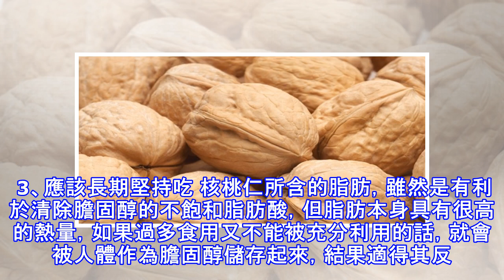「核桃」的營養價值高，潤肺補腎、延緩衰老！不過「6種食物」絕對不可與核桃一起吃！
加入好友，分享好文給親朋好友！ -- 核桃是人體理想的肌膚美容劑。 核桃具有補腦的作用，是很多人都會當做零食來吃。不過，要提醒大家的是有6種食物是不能與核桃一起吃的，否則就會適得其反。為大家詳細介紹一下吧。 核桃的營養價值 核桃含有豐富的不飽脂肪酸，經常食用核桃，不但不會升高血糖，還能減少腸道對膽固醇的吸收，適合高血脂、高血壓、冠心病病人食用，核桃含有大量的脂肪，能潤腸，治療大便秘結，可使消瘦的人增重。核桃中的脂肪酸隻要是亞油酸，他是人體的必需脂肪酸，是人體理想的肌膚美容劑。 此外，核桃還含有豐富的維生素B族和維生素E，可以細胞老化，有健腦，增強記憶力和延緩衰老的作用。核桃仁含有亞麻油酸及鈣...